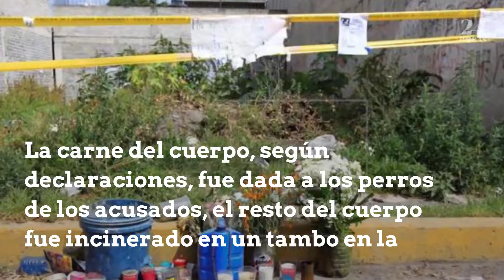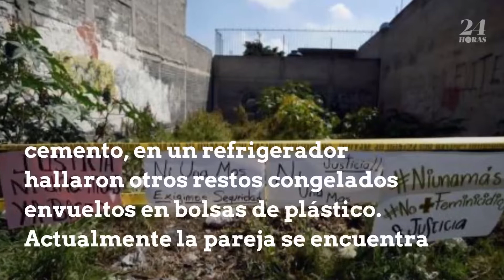"El Monstruo de Ecatepec", el caso que paralizó a México